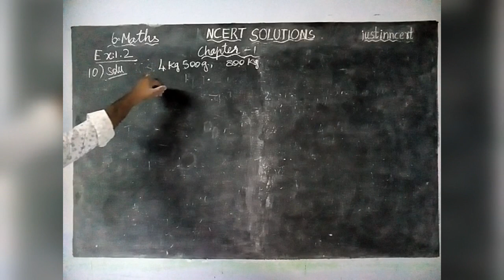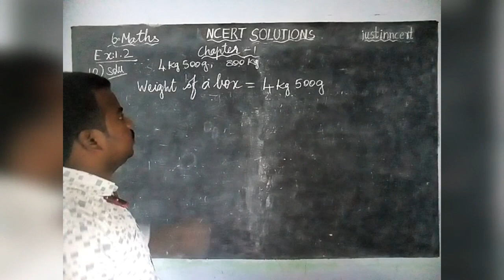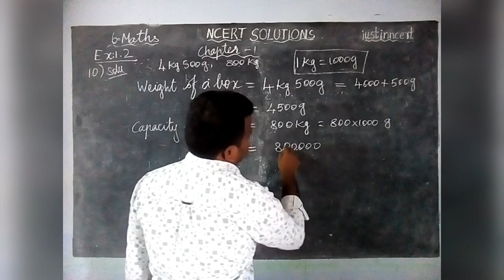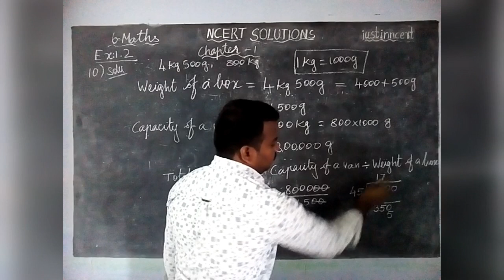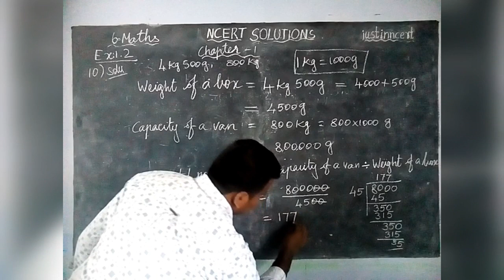Class 6 Maths Chapter 1 Ex.1.2 Q.No.10 | NCERT Grade 6 Maths | NCERT SOLUTIONS | justinncert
class7maths cbse7maths 7thmathschapter1 ncertsolutions justinncert ncert7thmaths class6maths ncert6thmaths JUSTIN NCERT SOLUTIONS created as per the syllabus and it helps you to solve chapter-wise questions.